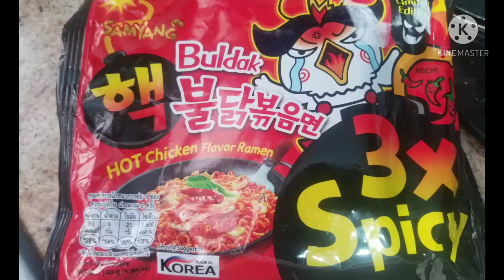Reto Ramen más picosa del mundo , kamila y Sebastián 🥵⚠️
Reto Ramen más picosa del mundo , kamila y Sebastián 🥵⚠️,supervisado por un adulto
,torreon coahuila México